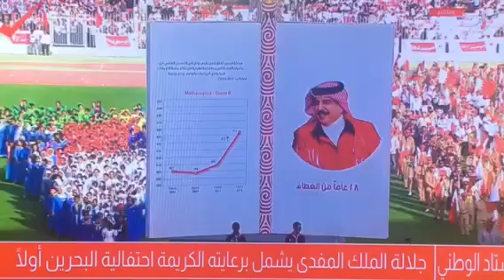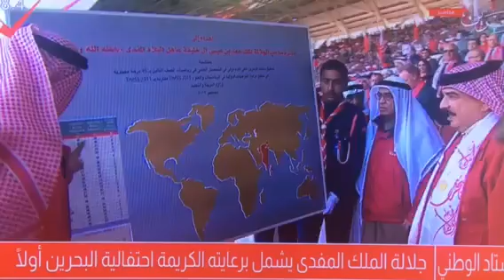البحرين أولاً احتفال وزارة التربية 2018 ج١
تحت رعاية جلالة الملك حمد تقلاً عن تلفزيون البحرين